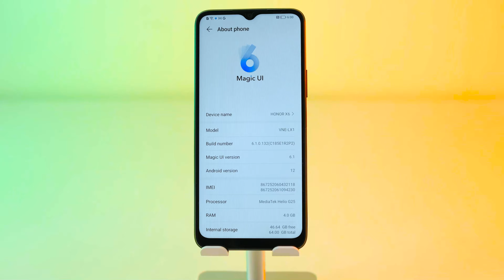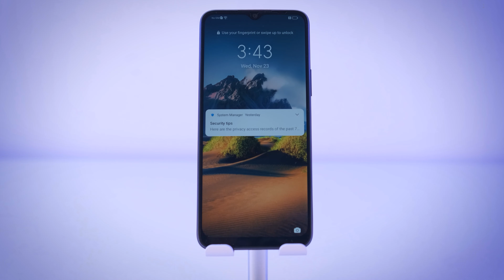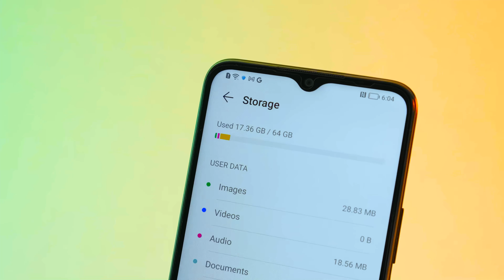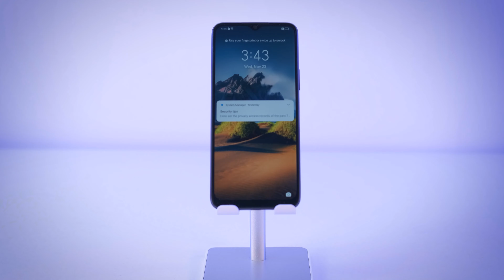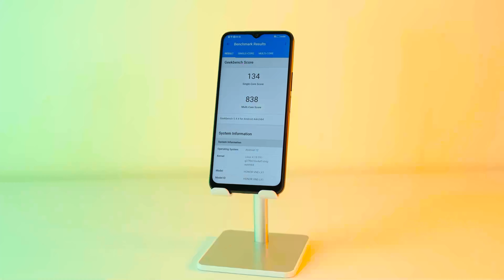Honor X6 almağa dəyərmi? İcmal, qiymət, inceleme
Honor X6 - giriş seqmentinin yeni oyunçusu. Mediatek Helio G25 prosessoru, NFC dəstəyi, 50 meqapiksellik kamera və gözəl görünüş.

Honor X6 detaylı inceleme. Honor X6 icmal videosu. Honor X6 -nın qiyməti 370 Manatdır. Honor brendi Huawei-dən ayrılandan sonra artıq rəsmi olaraq Google dəstəkli Android əldə edir. Bu və digər məlumatlar Fərid Pərdəşünasın təqdimatında yeni videomuzda.